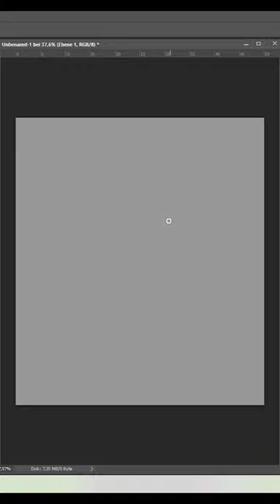Painting a Donkey's Tail | SPEEDPAINT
Today I painted a donkeystail
It’s a beautiful succulent and looks in real life even better!
My reference pic was very detailed, a bit too much for 1h, and bc of that I decided to simplify the whole plant :D